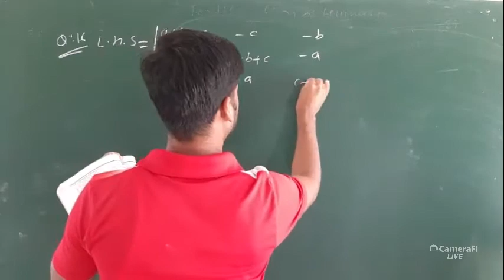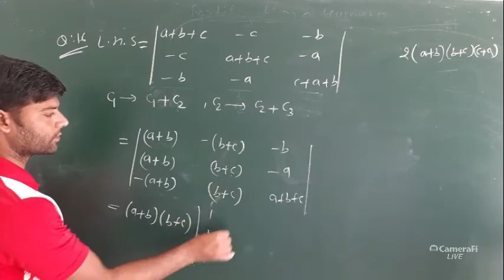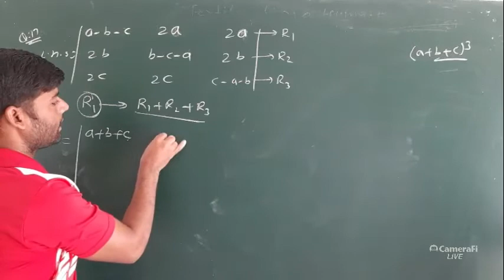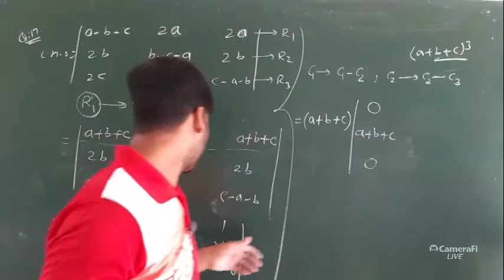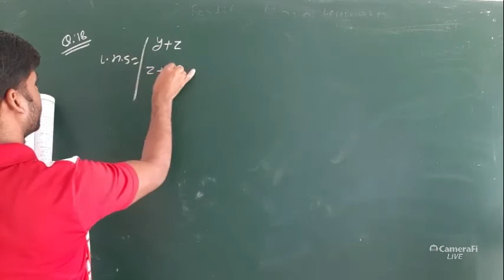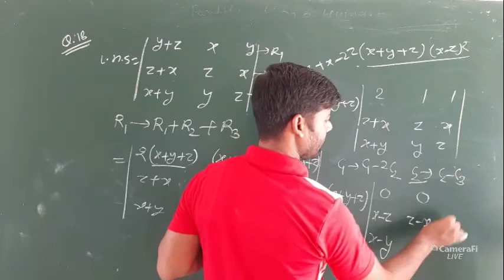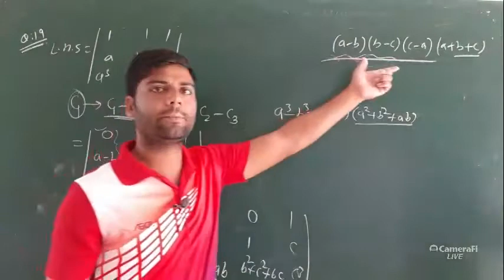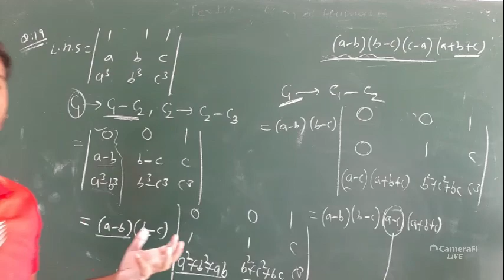सारणिक#10-09-2020#class-12math by OP sir